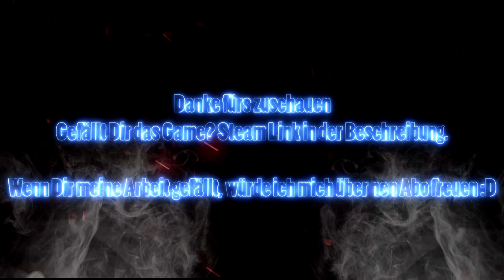God Eater 3 #10